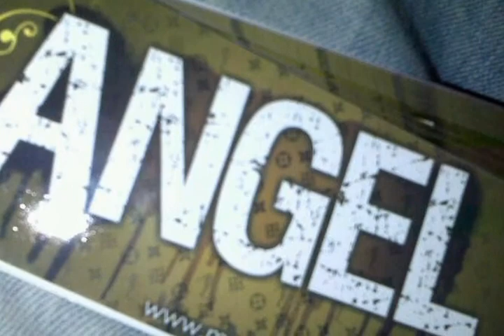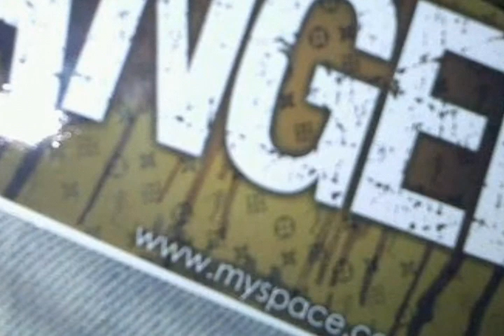Angel Until My Lungs Collapse Slideshow 1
Photo slideshow of the band Angel playing at the 2007 Taste of Chaos Tour Battle of The Bands at The Rave including footage from the 2008 New Year's concert.

Winners of the MySpace Battle of the Bands earning a stage at the 2007 Rockstar Taste of Chaos Tour at The Rave/Eagles Club in Milwaukee, WI on Mar. 17th, 2007 with headliners The Used, Senses Fail, Saosin, Chiodos, Aiden, and 30 Seconds To Mars with front man Jared Leto who recently starred in films Morbius and Haunted Mansion. Visit the Archive link here

Also performed with bands such as Evaline, Four Letter Lie, The Color Morale, and Another Hero Dies.

Track: Until My Lungs Collapse

Angel playing at the 2007 Taste of Chaos Tour Battle of The Bands at The Rave Slideshow

Members:
Lead Guitar: Craig Baker
Rhythm Guitar: Erik Garcia
Bass Guitar: Matthew Steder
Drums: Joe Kulwiki
Vocals: Abraham Esparza
Backup Vocals: Cruz Macias

This is the original song by Angel. I posted a reprise of this song on this channel. Enjoy.
The band Angel of Rochelle, IL formed in 2007 shortly after the bass guitarist, Angel, a son, brother, and dear friend, tragically passed away in a car accident. This video is a proof of concept.
This song is for demonstration purposes only and not for profit and subject to change or removal.

RIP Angel (Juan). RIP Linda (Mom). RIP to all our passed loved ones.

Angel playing at the 2007 Taste of Chaos Tour Battle of The Bands @ The Rave/Eagles Club Milwaukee, WI
Headliners: The Used, 30 Seconds to Mars, Saosin, Senses Fail, Chiodos, and Aiden.